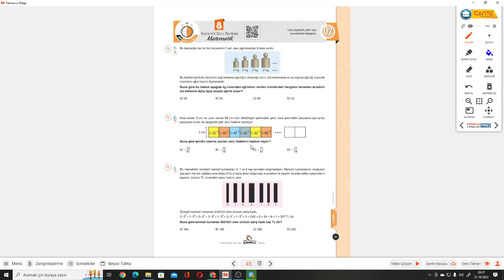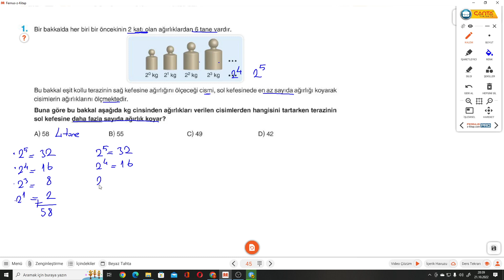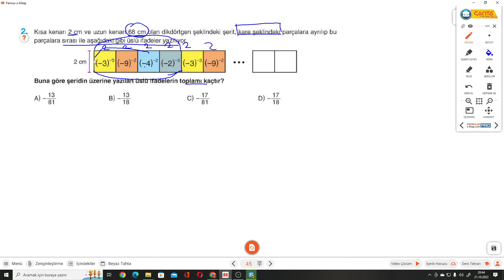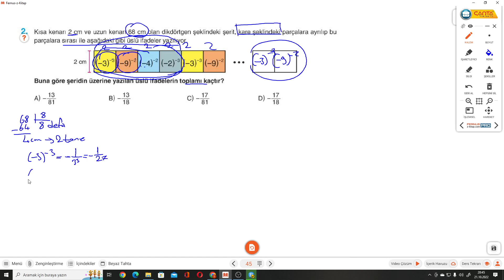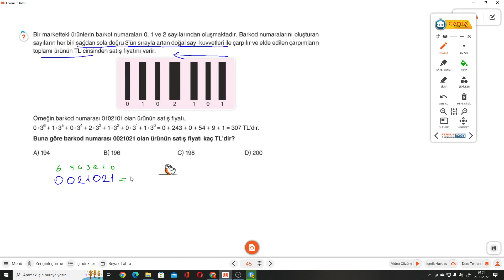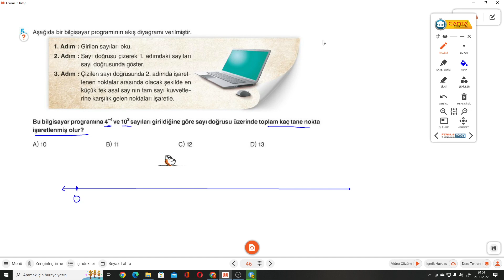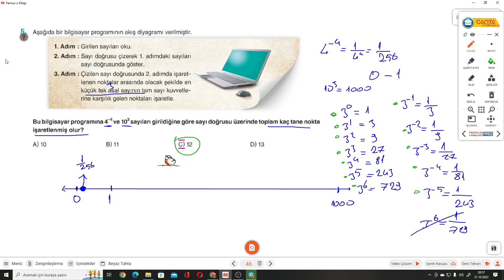8.SINIF ÇANTA S.45-46 TEST 2 ÜSLÜ İFADELER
Çanta Yayınları 8.Sınıf Zaman Ayarlı Matematik Kazanım Soru Bankası TEST 2 ÜSLÜ İFADELER konusu ile devam ediyoruz.